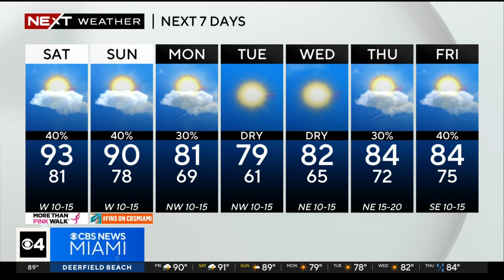NEXT Weather forecast for Friday 10/13/23 5PM